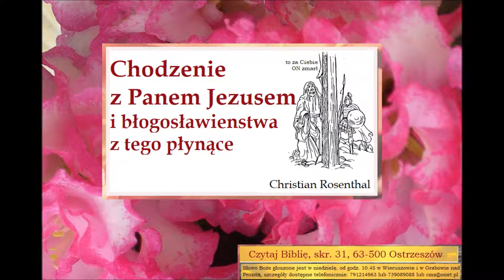Chodzenie z Panem Jezusem i błogosławieństwa z tego płynące Zielone Niwy